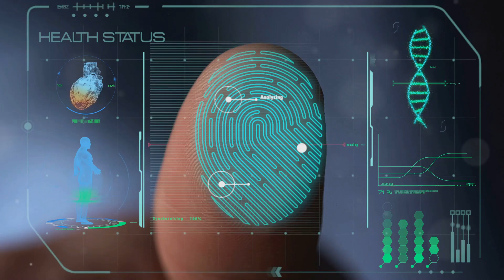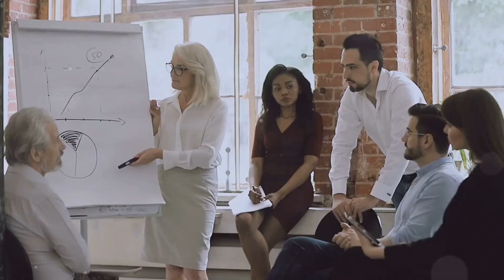Biomedicina e Management: Strategie per la Crescita Personale e Organizzativa Sostenibile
Esplora come la biomedicina stia trasformando il management e la crescita personale dei leader aziendali.

La rivoluzione biomedica sta trasformando il management. In questo video, esploriamo come i leader aziendali possono integrare le ultime innovazioni biotecnologiche nelle loro strategie, promuovendo una cultura dell'innovazione e preparandosi per il futuro. Non perdere questa guida essenziale!

Concetti trattati:
   - Biomedicina come catalizzatore dell'innovazione manageriale.
   - Strategia aziendale adattata all'evoluzione biomedica.
   - Gestione del rischio legato alle tecnologie biomediche.
   - Crescita personale dei leader aziendali.
   - Promozione di una cultura dell'innovazione e resilienza.
   - Responsabilità etica e sociale nel management biomedico.
   - Futuro del management in un contesto biomedico.

SEZIONI:
00:00:00 L'intersezione tra biomedicina e business
00:01:13 L'ascesa dell'assistenza sanitaria personalizzata
00:02:38 Potenziare il benessere dei dipendenti
00:03:50 Anticipare il futuro della salute
00:04:49 Gestire i rischi dell'integrazione biomedica
00:05:49 Coltivare una cultura di innovazione e resilienza
00:06:45 L'evoluzione del ruolo della leadership in un mondo guidato dalla tecnologia
00:07:53 Costruire un futuro sostenibile attraverso la biomedicina
00:08:49 Abbracciare il futuro della salute e del business